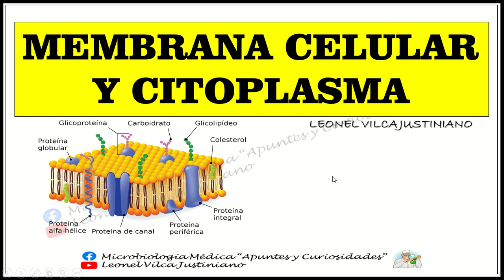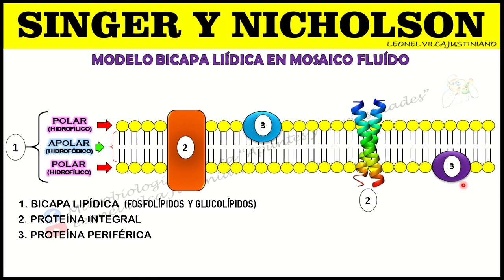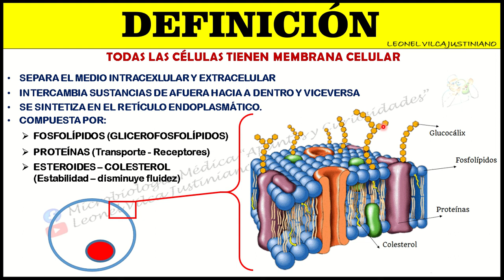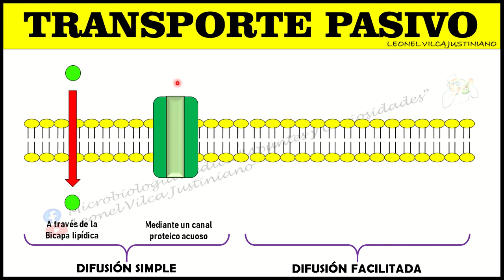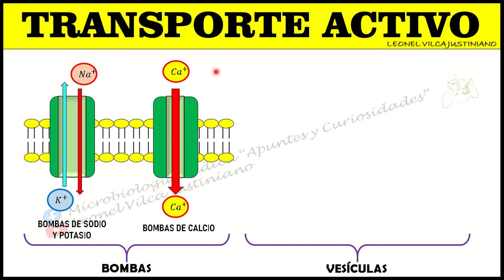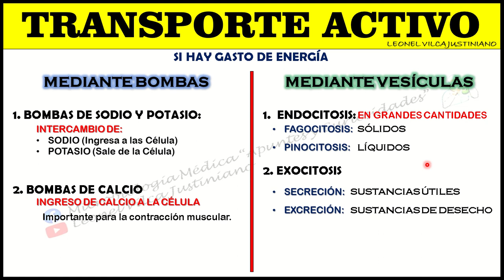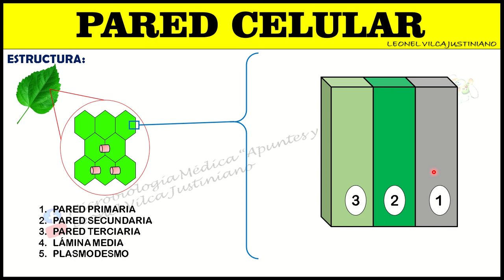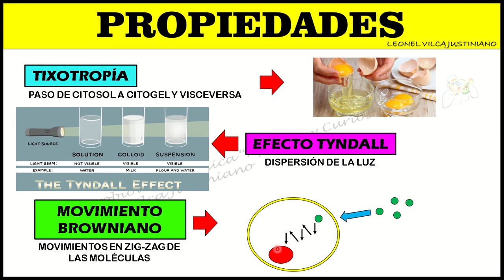MEMBRANA CELULAR Y CITOPLASMA